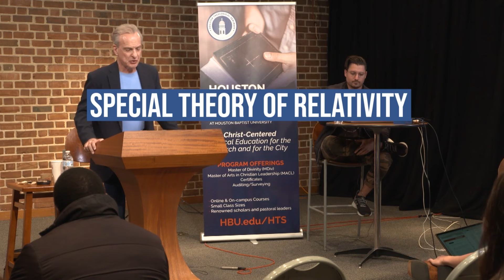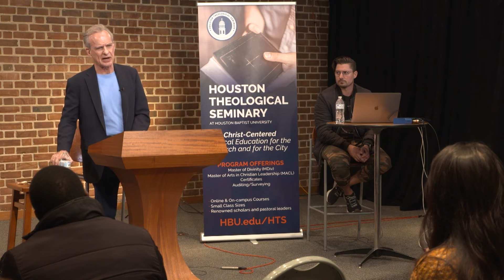3:2 - Special Theory of Relativity | Advanced Course - The Attributes of God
Section Three: Divine Eternity
Part Two:  Divine Timelessness - The Special Theory of Relativity

Dive into section two of this 17-part graduate-level course from Dr. Craig on the divine attributes.
This unique one-week intensive taught at Houston Christian University is divided into five sections.

Section One: Divine Incorporeality
Section Two: Divine Aseity
Section Four: Divine Omniscience
Section Five: Divine Omnipotence